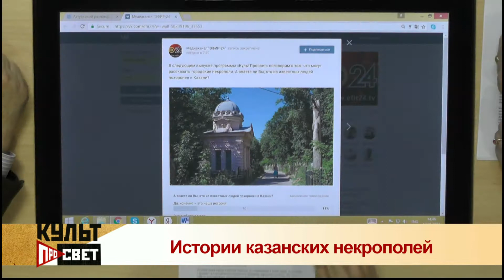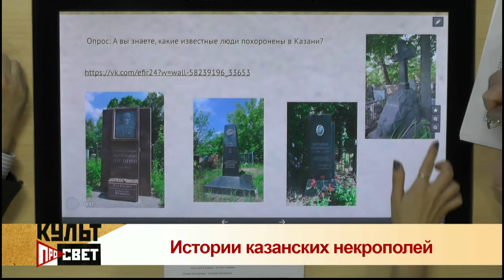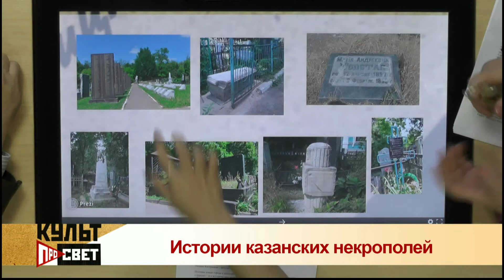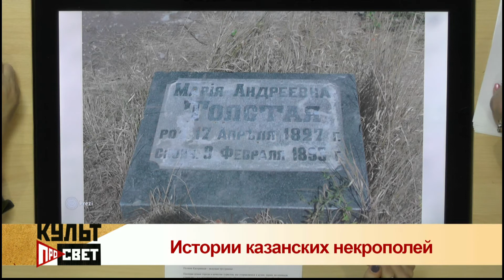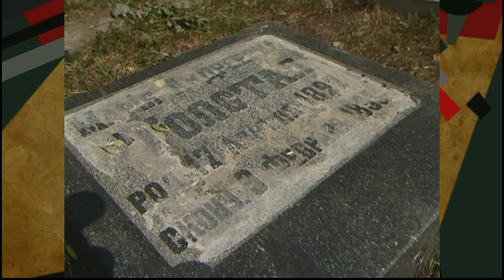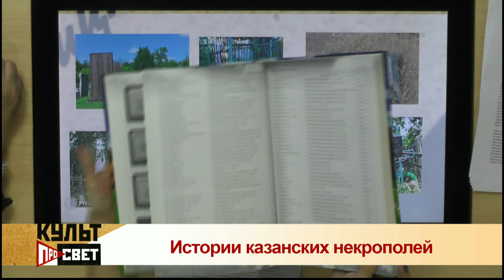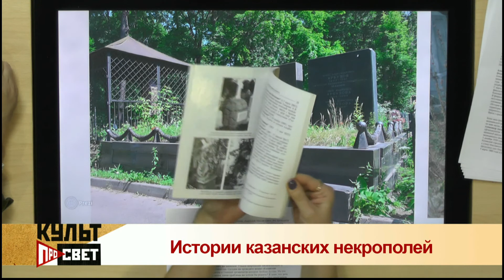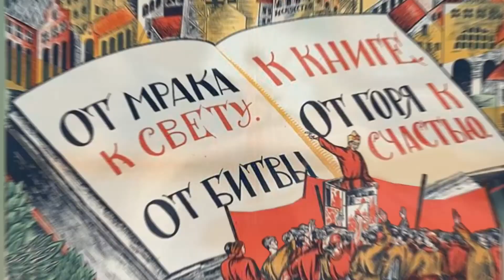КультПросвет: Истории казанских некрополей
Программа "КультПросвет" на телеканале "Татарстан-24" о казанских некрополях - их истории и тайнах. Гости - главный редактор издания «Казанские истории» Любовь Агеева и историк-краевед Анатолий Елдашев. Ведущая - Полина Кастрицкая.